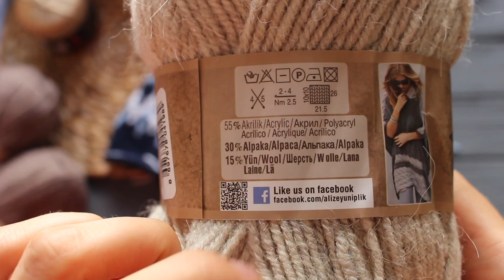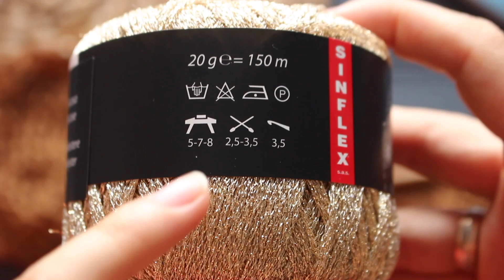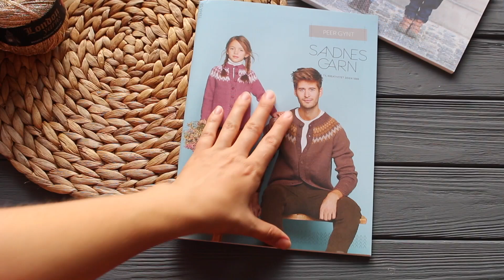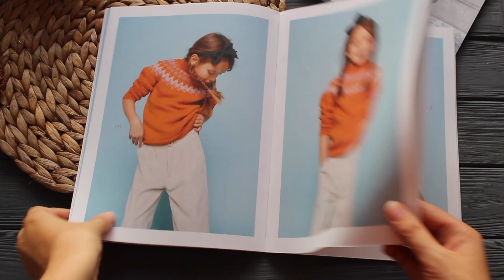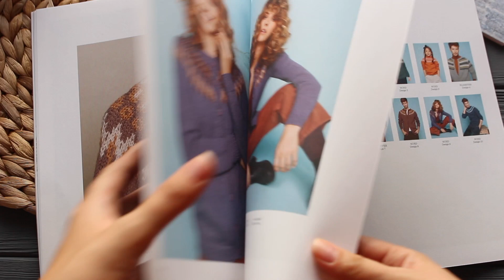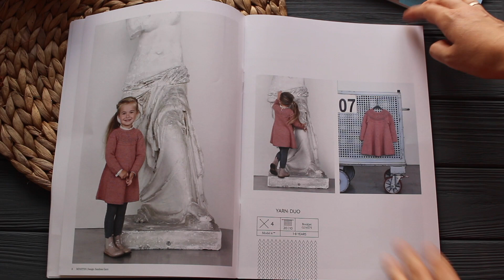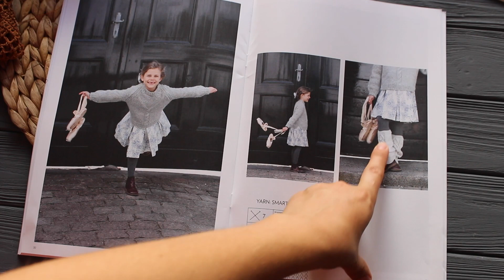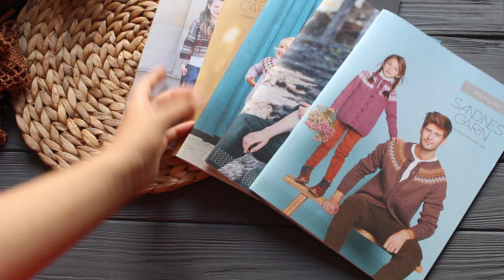ЛОПАПЕЙСА - ЖИВЫЕ МК. НОВИНКИ - пряжа TYNN LINO и люрекс LONDON YARNS. Листаем ЖУРНАЛЫ SandnesGarn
СМОТРИТЕ ЕЩЕ ИНТЕРЕСНЫЕ  ПЛЕЙЛИСТЫ:

ВЯЗАНИЕ СПИЦАМИ для НАЧИНАЮЩИХ
ЭКСПРЕСС ОБЗОР ПРЯЖИ. ОТЗЫВ О ПРЯЖЕ
VLOG / РАЗГОВОРЫ О ВЯЗАНИИ
МАСТЕР-КЛАСС - детский ПЛЕД "Ажурный"
ВЯЗАНИЕ КРЮЧКОМ. ПОДРОБНЫЕ МАСТЕР-КЛАССЫ
ВЯЗАНИЕ СПИЦАМИ. ПОДРОБНЫЕ МАСТЕР-КЛАССЫ
ИЗДЕЛИЯ ПОД ЗАКАЗ - Handmade by Irina Akman
Вяжем по книге "1000 УЗОРОВ"
Техника вязания - ВЯЗАНИЕ ОДНОЙ ИГЛОЙ